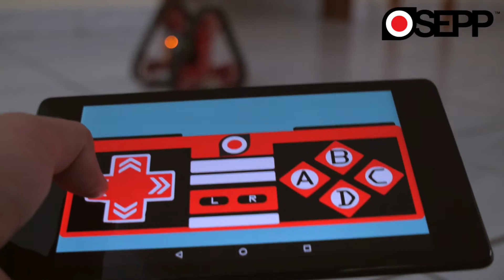OSEPP Mechanical / Functional Kits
A quick demo of our Mechanical Kits working with sensors / modules from our Robotics Functional Kit